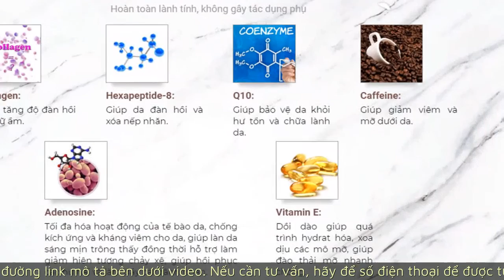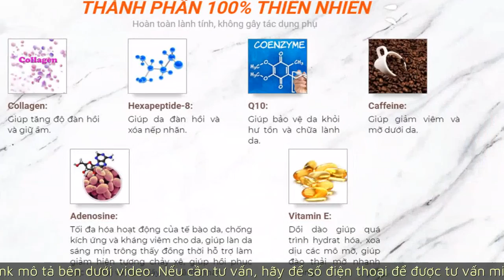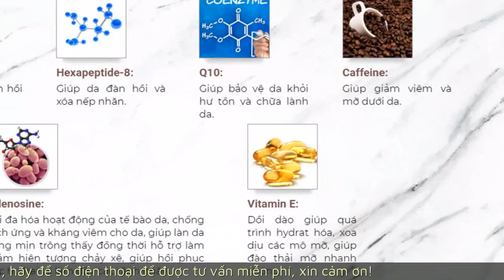Mặt nạ vline có tốt không, giá bao nhiêu và mua ở đâu?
Là phụ nữ, ai cũng mong muốn mình xinh đẹp, rạng rỡ . Ngoài những bước chăm sóc da cơ bản, chị em cần đắp mặt nạ đúng cách để có làn da căng bóng, rạng ngời.
Các lợi ích của việc đắp mặt nạ cho da

Làm sạch: Đắp mặt nạ sẽ giúp tẩy đi các tế bào chết, lớp sừng già ở thượng bì và bụi bẩn ở sâu bên trong lỗ chân lông giúp da mặt thông thoáng, sạch sẽ.

Cung cấp dưỡng chất: Mặt nạ cung cấp cho da một số thành phần dưỡng chất cần thiết như khoáng chất thiên nhiên (có trong mặt nạ đất sét), dưỡng trắng, làm săn mịn da, hoặc cấp ẩm nhằm làm da dịu lại trước những tác động của môi trường.

Giữ ẩm: Các nguyên liệu làm mặt nạ từ đất sét, tảo biển, hoa quả, trứng… đều giúp cung cấp nước trên lớp sừng của da hoặc giúp giảm đi sự bốc hơi nước lúc đang đắp mặt nạ.
hiện nay trên thị trường có một loại sản phẩm đó là mặt nạ vline, một sản phẩm với nhiều công dụng tốt như
Đánh tan mỡ nọng cằm, loại bỏ mỡ thừa,Định hình khuôn mặt,Hạn chế mỡ tái tích tụ, kết quả ổn định theo thời gian,Tạo khung mặt V-line hoàn toàn tự nhiên.
mặt nạ vline với 100%  các thành phần các thành phần lành tính và không gây phản ứng phụ
bao gồm các thành phần chủ yếu như
Collagen: Giúp tăng độ đàn hồi và giữ ẩm
Caffeine: Giúp giảm viêm và mỡ dưới da
Vitamin E: Dồi dào giúp quá trình hydrat hóa, xoa dịu các mô mỡ, giúp đào thải mỡ nhanh chóng.
một số khách hàng sau khi sử dụng sản phẩm đã có những phản hồi tích cực về sản phẩm mặt na vline
Chị Vũ Thị Huyền, 27 tuổi cho biết
Thật vi diệu. Đi đâu ai cũng hỏi sao gầy thế. Gương mặt tròn bầu bĩnh được thay bằng gương mặt Vline đáng yêu. Chưa bao giờ dám mơ ước gương mặt thế này vì mỗi lần tăng cân mỡ dồn lên mặt. Giờ mỡ má biến mất chỉ sau khi dùng 2 hộp, tự tin ghê
Chị Nguyễn Phương Anh, 31 tuổi, chị cho biết
Rất nhiều chị em nhầm lẫn rằng sử dụng mặt nạ Vline sẽ gây đau nhức, ảnh hưởng tới cơ mặt và cơ xương. Thế nhưng khi tận mắt trải nghiệm về sản phẩm thực tế, các chị em sẽ bị thuyết phục bởi sự tiện lợi và khoa học. Cảm giác mát lạnh khiến mình chỉ muốn đeo mặt nạ cả ngày.
hướng dẫn sử dụng mặt na vline đúng cách
bao gồm 3 bước, bước 1 bạn cần rửa mặt thật kỹ
bước 2 : Bóc và dán miếng mặt nạ vào phần cằm, treo qua 2 bên tai để cố định phần mặt nạ.
bước 3: Giữ nguyên mặt nạ tối thiểu trong thời gian 2h đồng hồ (hoặc lâu hơn càng tốt (4-5h), con gái Hàn Quốc còn đeo gần như cả ngày đó nhé!).
sản phẩm mặt nạ vline hiện có giá là chín trăm tám mươi ngàn việt nam đồng cho combo 2 sản phẩm và sản phẩm hiện đang có chương trình giảm giá ưu đãi cho 99 người đầu tiên đăng ký.
bạn chỉ cần để lại số điện thoại để được tư vấn miễn phí về sản phẩm và các vấn đề về mặt nạ dưỡng da.
hoặc bạn cũng có thể xem chi tiết sản phẩm theo địa chỉ bên dưới video này. nếu bạn thấy video này có ích, hãy like và đăng ký kênh để nhận thêm nhiều thông tin bổ ích nhé.
xin cảm ơn và hẹn gặp lại các bạn ở các video tiếp theo.